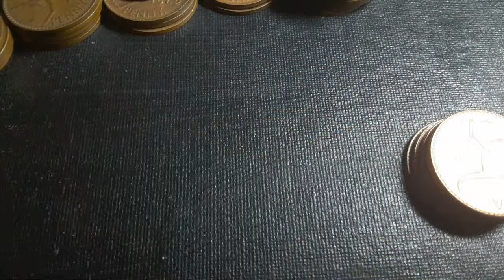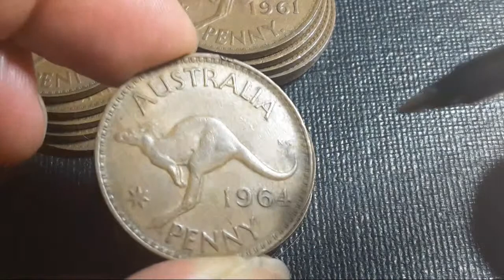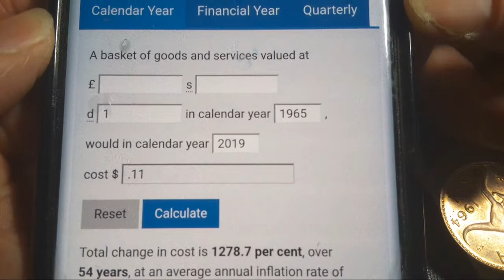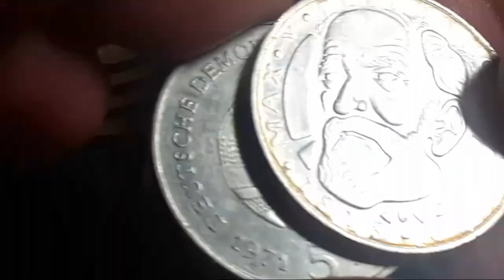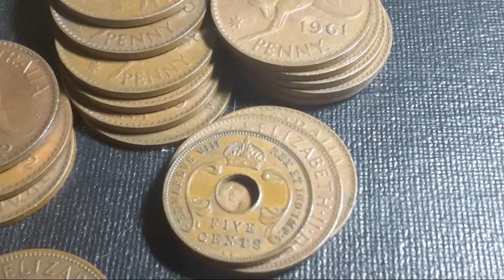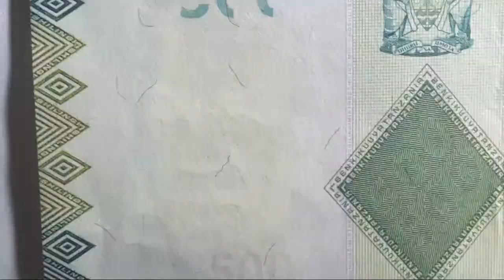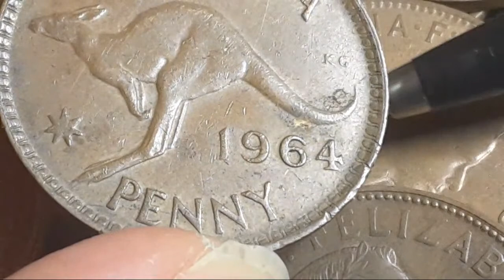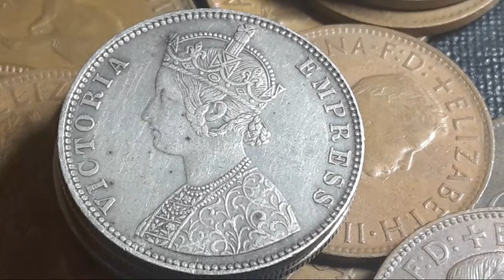1960s Australisn pennies